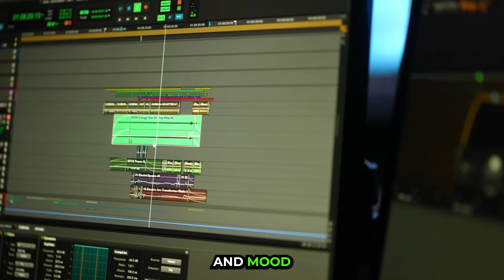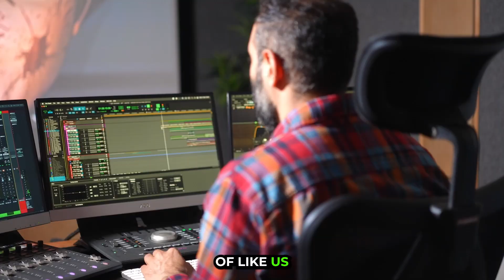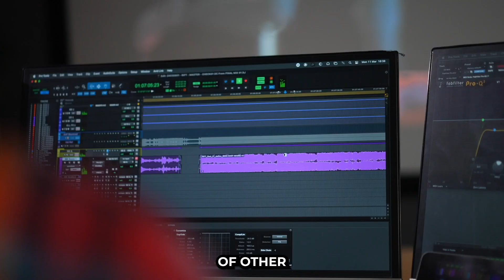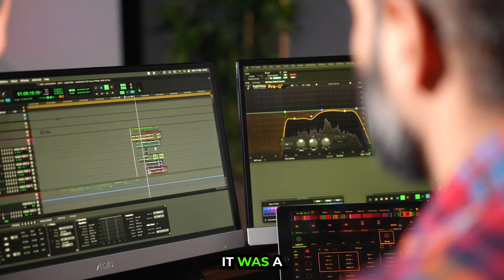Creating the sound design of Indie CG Anime: MAX BEYOND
In the world of movie-making, sound designers are often the unsung heroes. They work tirelessly to create an immersive soundscape that brings a film to life, yet they rarely receive the recognition they deserve. That's why I'm excited to share part 1 of our behind-the-scenes series on the sound design of our Indie CG Anime movie, MAX BEYOND.

We had the privilege of collaborating with the talented sound designers at SoundNode, and we wanted to showcase their incredible work in a series of featurettes. In this first installment, they take us through their process of creating the sound design for MAX BEYOND.

I invite you to check out this exclusive peek into the world of sound design and join us in celebrating the hard work and creativity of these amazing professionals.